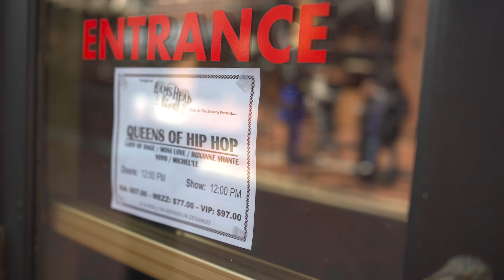Lowe's commitment to the CIAA Tournament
Lowe's is a longstanding partner of the historic CIAA Basketball Tournament, one of the most celebrated HBCU conferences in the country. We visually brought their 2022 activation in Baltimore to life.